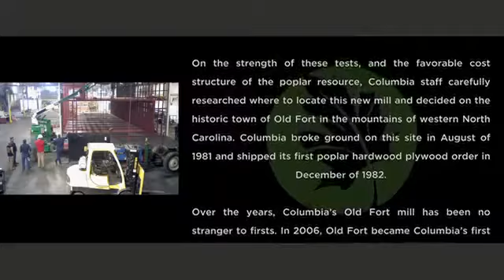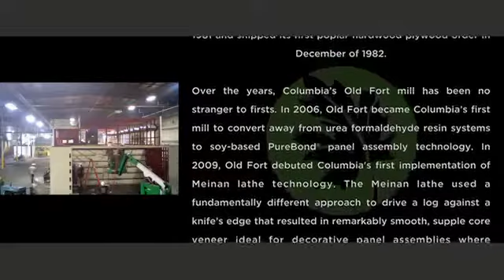Old Fort Dryer Installation - Time Lapse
Time lapse videos of Columbia Forest Product's Old Fort, NC location new dryer installation.